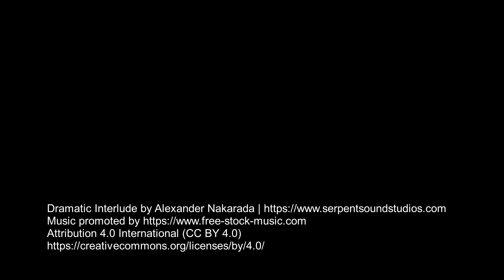Ask Again Later Animatic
Sorry it has been some time since I have Uploaded a video.  This is due mostly to working feverishly to get this animatic completed for Uni.  I call this 'Ask Again Later.  It is the precursor to a finished 30sec animation involving a rebellious and abused magic 8 Ball named Q.